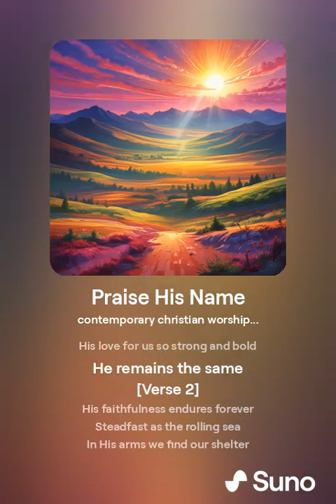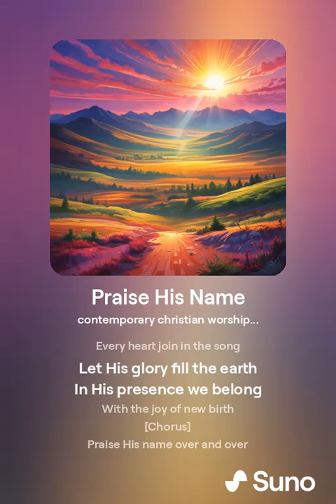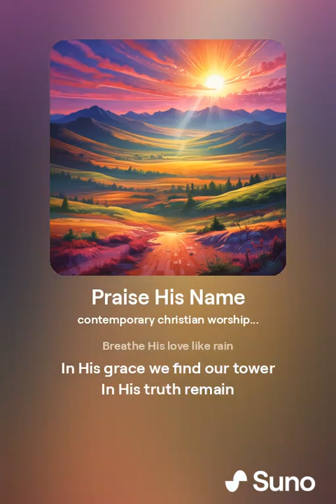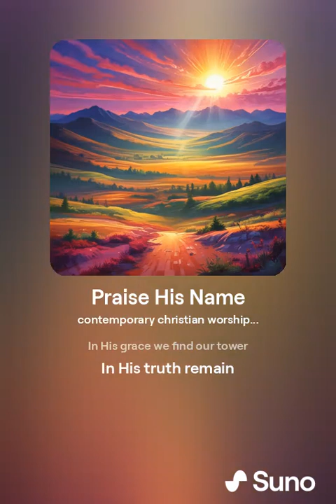Praise His Name Psalm 117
With the onset of better AI music generators, I decided to redo my original Psalm music, creating a new playlist, Psalms 2024.  My hope is this music will inspire, comfort, encourage others and will lead them to opening their Bibles and reading the Psalm that the song was made for.
Music created by Rolleen using Suno 3.5